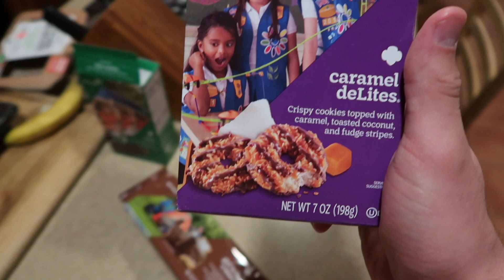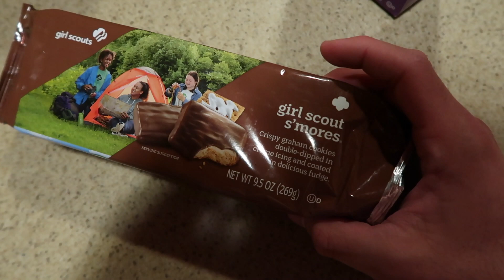First Vacation As New Family! | Bahamas | Liam Meets Grands For First Time!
Most of my family lives in the Bahamas. We have not traveled internationally as a new family yet and what better place to go then the Bahamas! We did not stay long, but we had the most fun we had in a long time. I hope you all enjoy the video as much as we did making them!